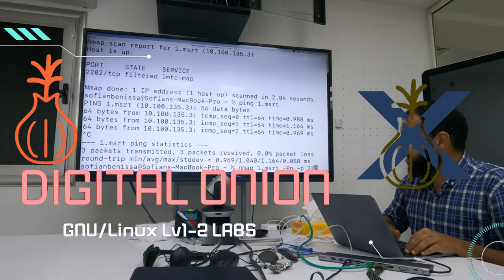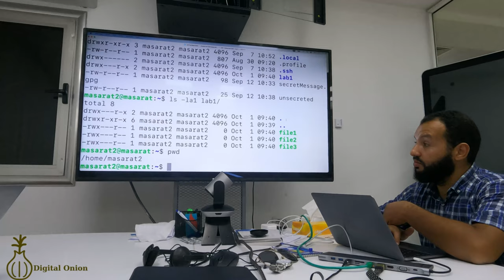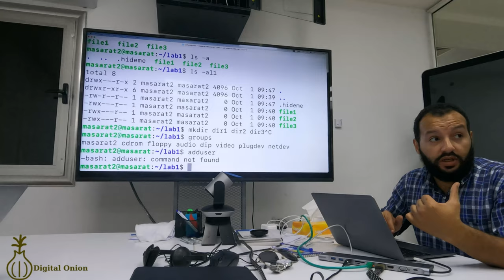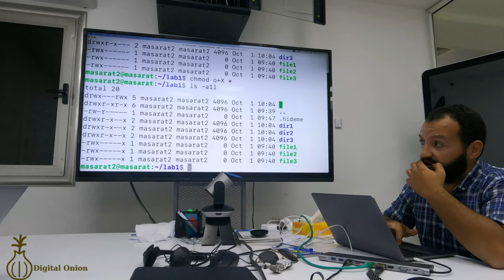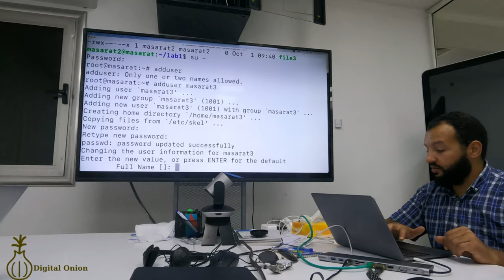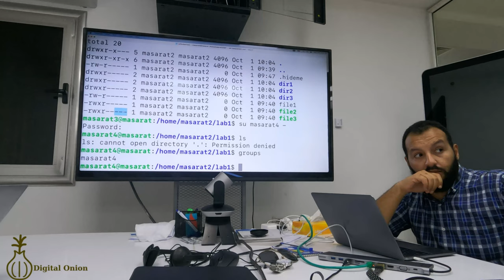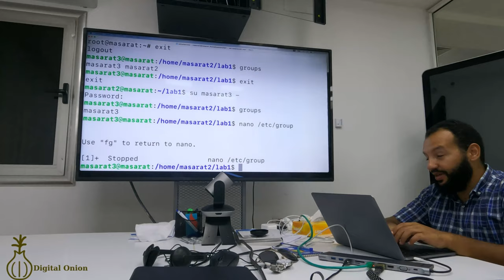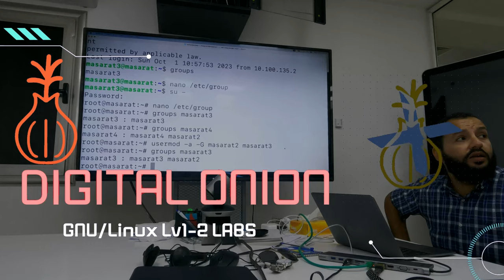GNU/Linux LV1-2 LAB 1